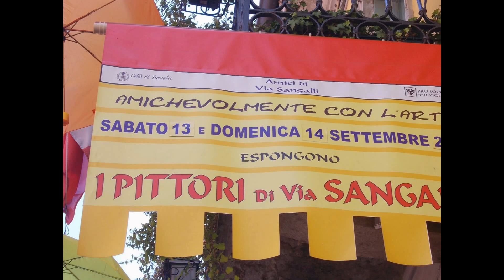Pittori e Scultori di Via sangalli 2014 - Treviglio (BG)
II ª Edizione della rassegna Artistica Pittori e Scultori di Via sangalli 2014 organizzata dal pittore Mombrini